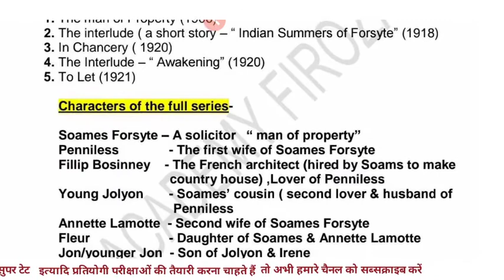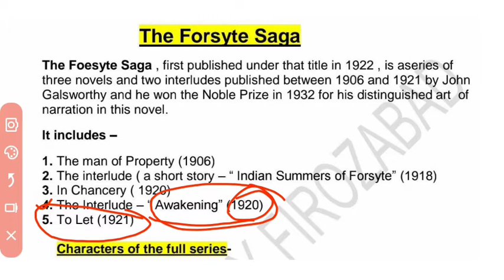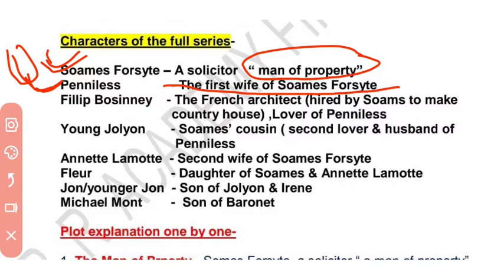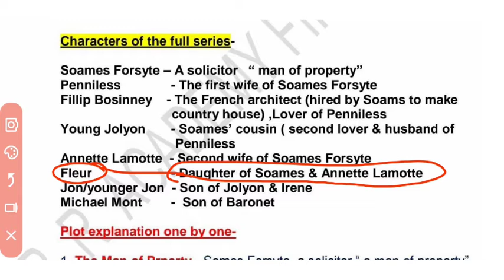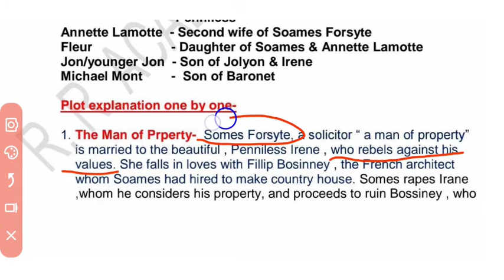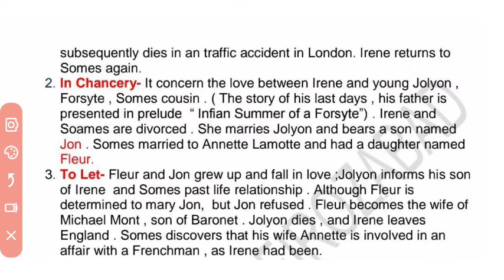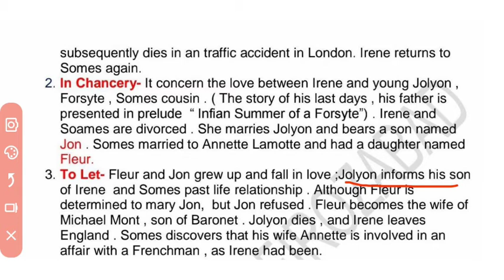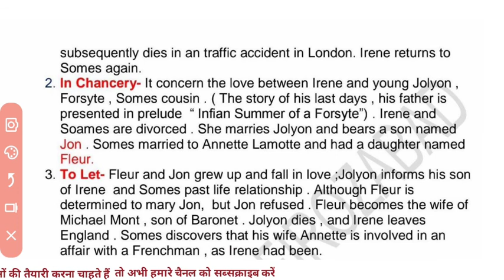up tgt english || up pgt english || The Forsythe Saga Novel by Galsworthy full series analyse hindi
The Forsythe Saga Novel by John Galsworthy full series with all Characters and plot analyse & explanation in  hindi

pdf download Karne ke liye hamara tligrm group join kare:-

up tgt english preparation 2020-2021
up tgt english 2020
up tgt english 2020 preparation
up tgt english 2020-21 preparation
tgt english preparation 2020-21
The Forsyte Saga by John Galsworthy explanation in Hindi
The Forsyte Saga summary in Hindi
The Forsyte Saga summary explanation in Hindi
Galsworthy's life and work
most important questions and notes for up tgt pgt english preparation